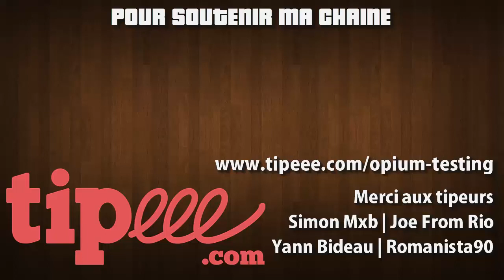Chronique - Les jeux vidéo AQUATIQUES & SOUS-MARINS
Aquatisme, sous-marinisme, chronique sur les jeux vidéo qui se passent sous l'eau... Plongée, chasse aux trésors, chasse aux requins, ambiances reposantes, tel est le programme de la semaine pour marquer le coup des vacances estivales !!!